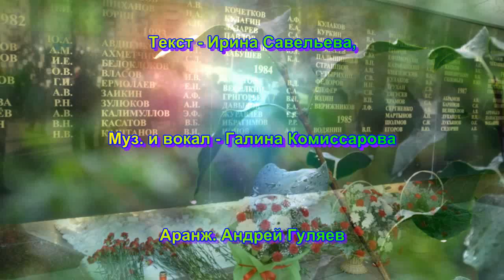АФГАНИСТАН ... ПОГИБШИМ И ВЫЖИВШИМ ! ПЕСНЯ СО СЛЕЗАМИ НА ГЛАЗАХ ! - СЕРЕГА - ИСП. ГАЛИНА КОМИССАРОВА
Доброго времени суток, дорогие друзья! Предлагаем Вашему вниманию очень душевную, жизненную песню! Ее мы посвящаем погибшим и выжившим в локальных войнах. Воевали, погибали молодые ребята, которые и жизни то не успели увидеть... Воевали! За что? Стихи для песни, посвященной памяти этих ребят, написала замечательная московская поэтесса Ирина Савельева, автор музыки и исполнительница Галина Комиссарова, аранжировка Андрей Гуляев.
Дай Вам Бог здоровья, дорогие друзья соавторы, за прекрасную песню, за память! Светлая память погибшим бойцам, и царствия небесного их душам... Здоровья и счастья всем тем, кто вернулся живым!
Офиц. страница на НГ (Неизвестный гений) -
Контент публикуется с личного ведома и разрешения соавторов.